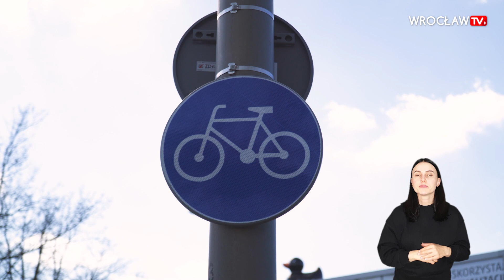Tym żył Wrocław w mijającym tygodniu. Podsumowanie wydarzeń – 30 czerwca | Wrocław TV